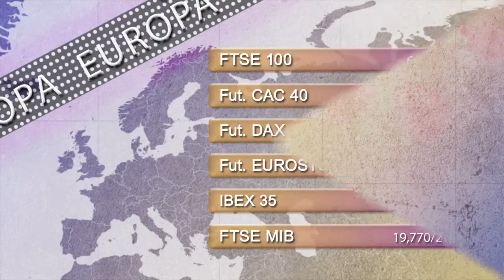Support and resistance levels